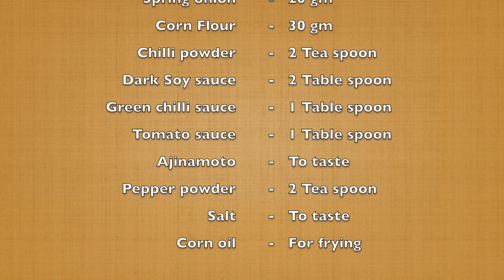Gobi Manchurian || Easy & Crispy Restaurent style || Cauliflower Manchurian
In this video I will show you how to make Gobi Manchurian in the absolute Indian Restaurant Style. This is a very easy, delicious and crispy recipe for the Cauliflower Dry Manchurian!

Equipment used :-

Camera Used
Tripod used
Mic Used
Laptop Used

Kitchen Knife
Kitchen ware